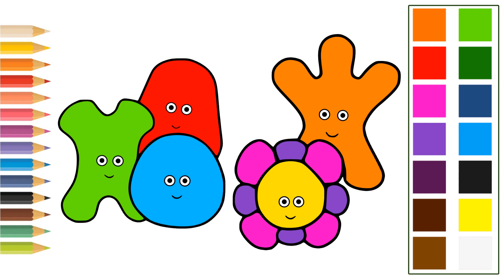How to draw and paint In the Night Garden Haa hoos l Haahoos Coloring Pages l Colouring for Kids l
Learn colouring with In the Night Garden l Haahoos l Haa Hoos Coloring Pages l Kids Creativity and Educational Video l Rainbow Art l How to draw and paint In the Night Garden Haa hoos l drawing and painting Haahoos l